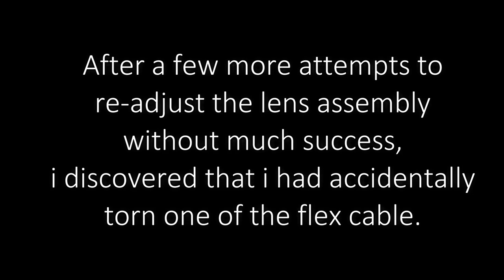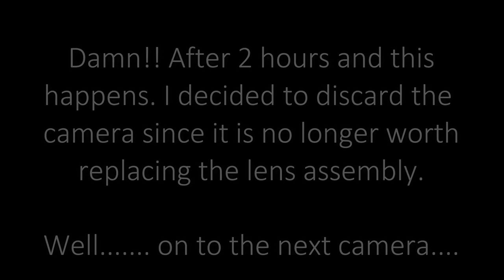Canon IXUS 132 Lens Error repair FAIL | A Time lapsed video on the disassembly of the camera.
In this video,. i was trying to repair a faulty Canon IXUS 132 camera that is failing for Lens Error which is meant to be discarded. The lens of the camera is not able to retract. This is my first time disassembling an IXUS 132, so, i was figuring it out as i go along.

Once i managed to get to the lens assembly, i tried to open it up and check if any gear is stuck.But after a few attempts to re-adjust the lens assembly, i discovered that i had accidentally torn one of the flex cable on the lens assembly.

This repair is a fail!

Since I have no intention of spending money on replacement parts, this camera will most likely be going into the recycling bin for sure.

While this repair attempt is not successful, i thought i might as well share out this video even though this is a failed repair. There might be someone out there who might be curious or needs to have a detailed look at how to dissemble this same camera before attempting a repair.

There are a few detail photos of this camera, like the main board etc on my blog.

Hopefully, this video can be of some use to someone out there.